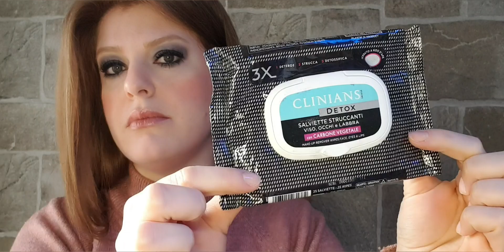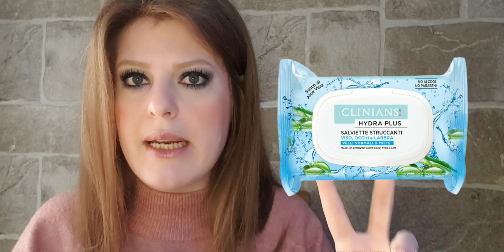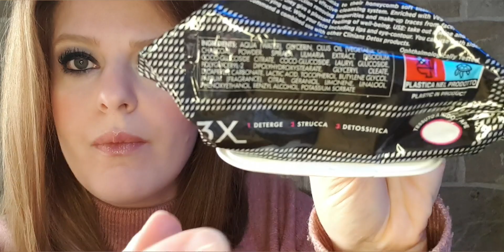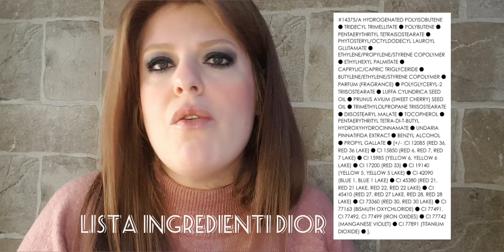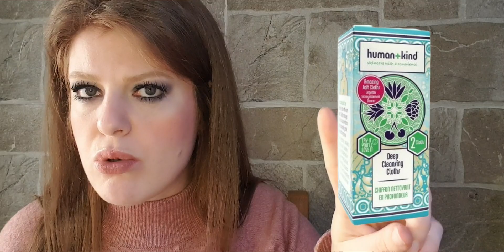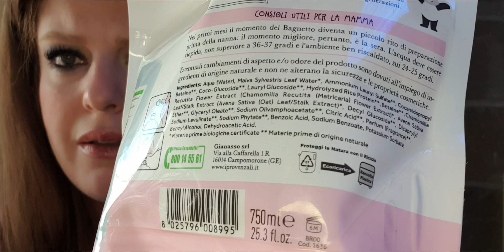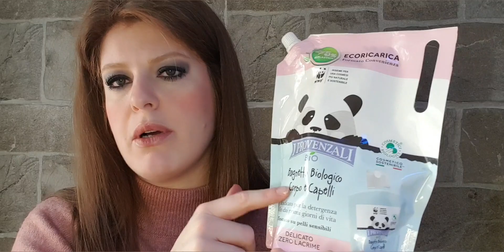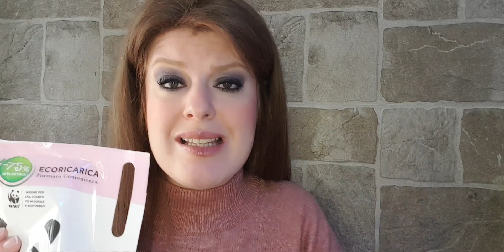MAI PIÙ SENZA || BEAUTY 🧼🚿 LOW COST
TUTTO È STATO ACQUISTATO DA ME